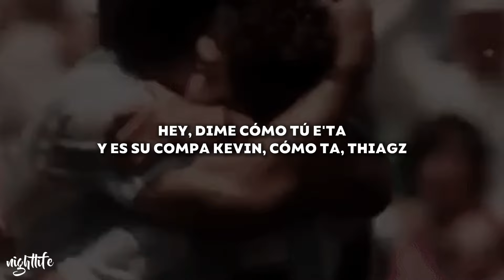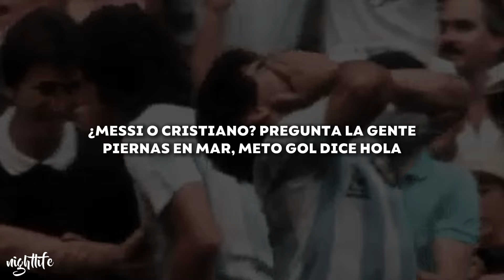"Como Ronaldinho, estilo brasileño, muy bueno en el fuchibol..." Kevin AMF, Tiagz - Maradona (Letra)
Song: "Como Ronaldinho, estilo brasileño, muy bueno en el fuchibol..." Kevin AMF, Tiagz - Maradona (Letra)

Lyrics:

[Intro: Tiagz & Kevin AMF]
Ey, dime cómo tú está'
Y es su compa Kevin
¿Cómo 'tá? Ja
Tiagz

[Pre-Coro: Kevin AMF & Tiagz]
¿Messi o Cristiano? Pregunta la gente
Piernas en mar, meto gol, dice "ole"
Jugando pelota bien Maradona
Le da con la boca y suena (Tiagz)

[Verso 1: Tiagz & Kevin AMF]
Gol (Su compa Kevin)
Se lo meto, dice Messi (Messi)
Me lo responde con un "oui, oui"
Está muy bien que es la Cherry
Palo' le eché, me dice "mеrci"
Como mundial about to get messy, sí, sí, sí, sí, sí
(Ay, jejеje)
Dale, mamá, que yo te lo hago bien (Bien)
Te lo meto de trois o de deux, tudo bem
¿Te tiraste la perra? Yo pregunto "¿quién?"
¿Te tiraste la Barbie bitch? You know I'm Ken
Les mue'to la verga, ellas sonríen
Equipo francés a quatre pattes come une chienne
Le tiro, le tiro pelota muy bien
Se la paso al compa Tiagz y Kevin

[Verso 2: Kevin AMF & Tiagz]
Como Ronaldinho (Jeje), estilo brasileño (Uh)
Muy bueno en el fuchibol y también en el sexo
Como en el boxeo, tipo del Canelo
Y como beibolista como los Yankees bateo, -teo, -teo
Soy de lo' más buenos
Y si me pongo serio, me como al planeta entero, -tero, -tero (Auh)
Como en un tiroteo
Como si fuera na' porque en verguiza te la meto
Y escuchando el "taca-tacatá"
Me pongo caliente cuando escucho "tacatá"
Y escuchando el "taca-tacatá" (Sí, sí, sí, sí, ah, grr)
Me pongo caliente, mija, vengase pa' acá

Le da con la boca y suena

[Outro: Tiagz]
Tata-tata-tata-tata-tata
Tata-tata-tata-tata-tata
Tata-tata-tata-tata-tata
Tara-tara-tara-tara
Tara-tara-tara-tara
Tara-tara-tara-tara
Tara-tara-tara-tara
Tiagz